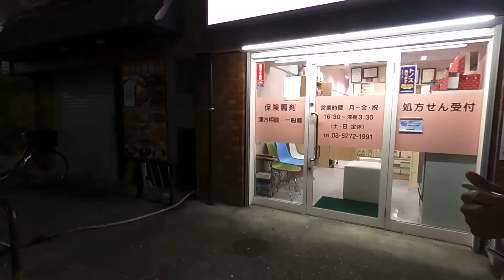大久保公園でまたまた警察沙汰！地雷系女子から暴行受ける！Updated on September12,2024.Shinjyuku Okubo Park. japan walk nigh「東京夜散歩」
メンバーシップ「東京夜散歩サポーター」の方には、動画UP前のヤバイ内容アリアリのノーカットモザイクなし版を配信！大久保公園周辺を散歩して気になった方には声かけや取材をしています。【メンバーシップはこちらから】 @yorusanpo 大久保公園 声かけ 警察 歌舞伎町 japantravel ​​